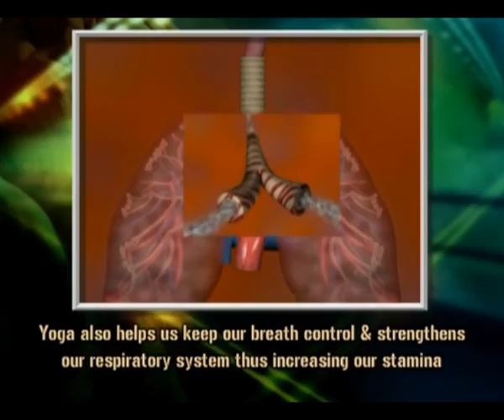Yoga For Body Building In Hindi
Legs up the wall pose will relieve chronic soreness in the leg muscles that bodybuilders often experience. Come to a seated position, near a wall. Bring one of your hips to touch the wall and swivel your body until your legs are up the wall and your upper body is relaxing on the floor. You may place a pillow under your head for added comfort. Stay in the pose for at least five minutes. Exit the pose by slowly rolling to one side.

Lying on Yoga Blocks
You will need two yoga blocks for this pose. Place one yoga block in a flat position and the other in a medium position. Come to a seated position with your knees bent and lay your shoulder blades on the flat block and your head on the medium block. Bring your shoulder blades close together and down on the block and relax your arms out to the sides with your palms up. Stay in the pose for at least five minutes. This pose will relieve tightness in the chest muscles often experienced by bodybuilders.

Hero Pose
Hero pose, or virasana, will relieve tightness in the knee joints, according to yoga master B.K.S. Iyengar. Come to a kneeling position with your buttocks sitting on the floor between your heels. Stay in the pose for one minute. Exit slowly and bring both legs straight out in front of you. Relax for one minute and repeat twice.

Restorative Yoga
Regular practice of lifting weights causes the muscles to be fatigued. Giving your body enough time to repair is crucial in preventing injury and maintaining high energy levels. Practicing restorative yoga, also known as relaxing yoga will help your muscles recover as well as reduce stress. Start by practicing basic relaxation pose. Simply lie on your back with a pillow under your head and a rolled towel under your thighs. Relax your arms and legs naturally. Stay in the pose for up to 15 minutes. Exit the pose by slowly rolling to one side.